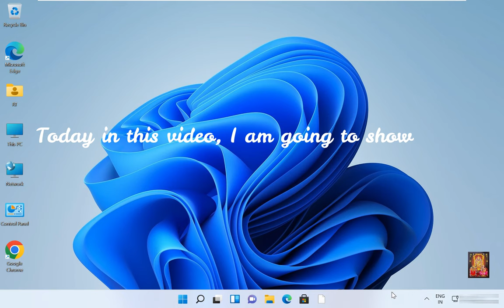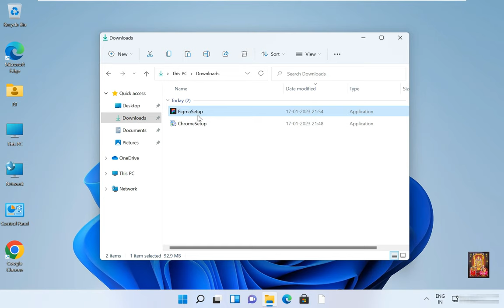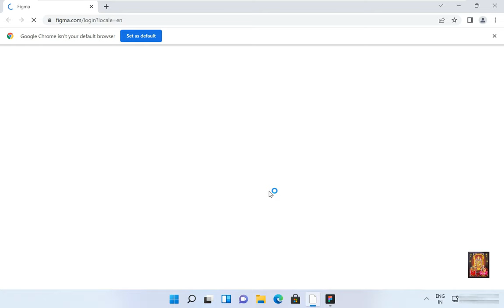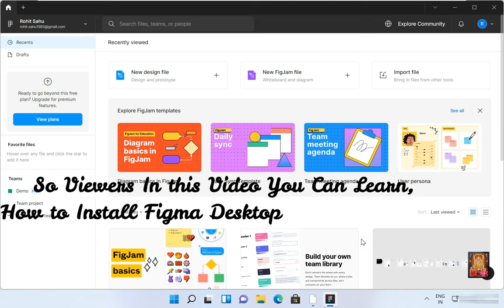How to Install Figma Desktop App on Windows 11 !! UIUX Design !! [Updated 2023]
--How to Install Figma Desktop App on Windows 11 [Updated 2023]